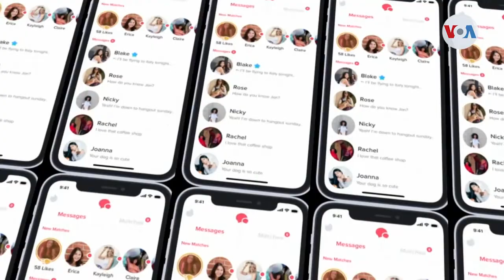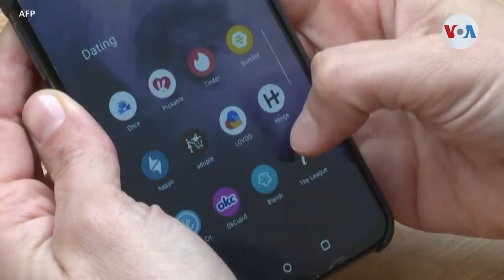El costo de conseguir pareja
Económicamente, la pandemia benefició a aquellos que buscan pareja. El impedimento del contacto físico, las citas y los regalos, fue fuente de ahorro. Ahora, los expertos recomiendan cómo volver a la realidad de las citas en persona, sin caer en un alto gasto que parezca un bolsillo roto. Laura Sepúlveda, corresponsal de la Voz de América, tiene los detalles.

¡Visítenos!